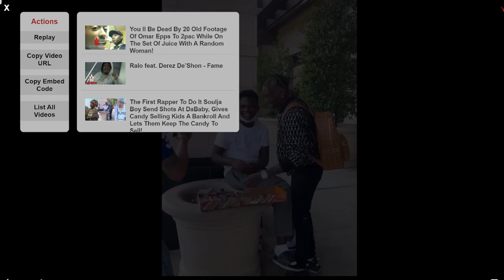Soulja Boy Sends Shots At DaBaby... "Im The First Rapper"